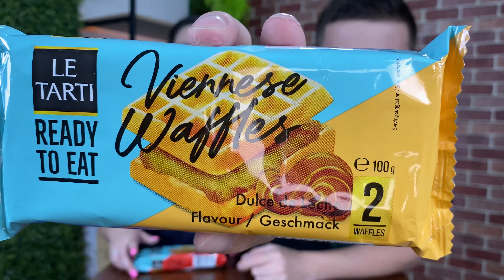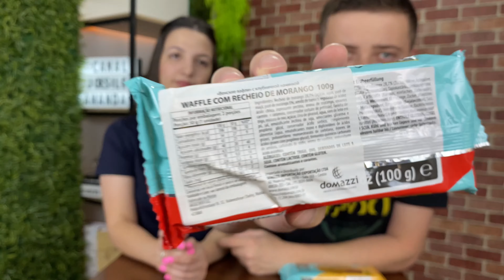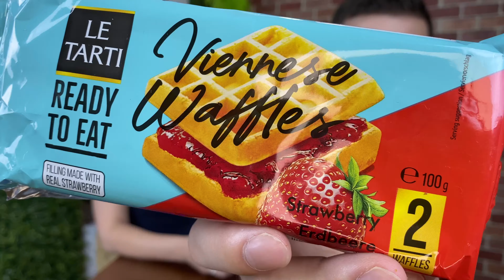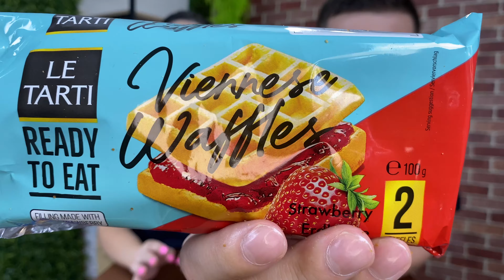PROVAMOS UM WAFFE RECHEADO QUE JÁ VEM PRONTO PARA COMER DO MERCADO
Hoje galera vamos provar um produto de mercado muito diferente que compramos para avaliar com vocês, provamos um waffe recheado que já vem pronto para comer do mercado, isso mesmo, uma waffes americana que já vem recheada, assada e pronta para comer, é só tirar da embalagem e fazer seu lanche, provamos a waffe recheada le tarti sabor de morango e a waffe le tarti recheada com doce de leite. Será que estas waffes prontas são gostosas? Vale a pena comprar uma waffe pronta? E ai, bora comer uma waffes e avaliar elas junto com a gente?